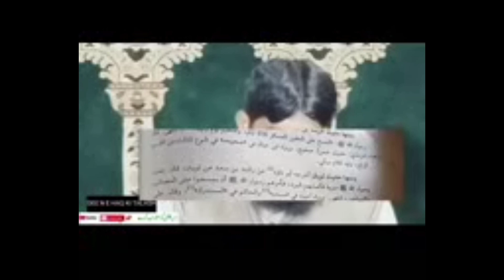Jrabun pr msah or ghair muqaldeen ke fatve Mufti Shahnawaz Alam.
Mufti Shahnawaz Alam Offticial
Daese quran
Darse Hadees
Duroose seerat ,Islahi or researchable speaches follow us and moreJrabun pr msah or ghair muqaldeen ke fatve Mufti Shahnawaz Alam.